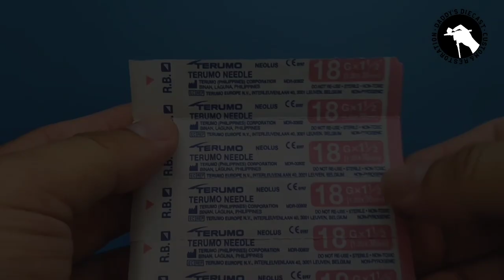custom 164 audi r8 kyosho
custom kyosho
audi r8
widebody using epo putty
hand made twin turbo
hand made spoiler

paints
surfacer grey by samurai paints
fine pearl white by zurc paints
black by zurc paints
clear gloss by zurc paints